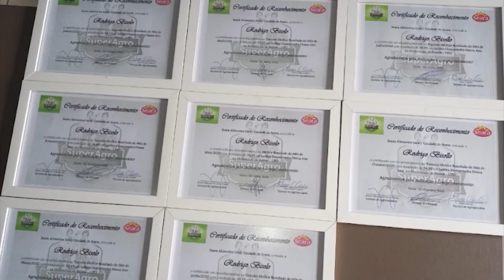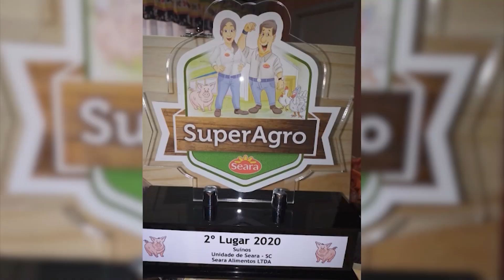Suinocultura: RS busca oportunidades de negócios com Coreia do Sul | Ligados&Integrados - 14/07/2022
O programa Ligados & Integrados de hoje destaca as ações do estado do Rio Grande do Sul para estreitar relações comerciais com a Coreia do Sul. Também é dia do Quadro Raio-X das Unidades, com informações sobre a produção de suínos na integração de Seara em Santa Catarina.

O programa Ligados & Integrados é seu encontro diário com a avicultura e a suinocultura e traz todas informações do setor para o produtor rural.

Assista também pela sua TV:
NET: 185 e 685
Sky: 164
OiTV: 179
ClaroTV: 185
Parabólica Analógica: banda C na Star One C2
Parabólica Digital: Star One C2